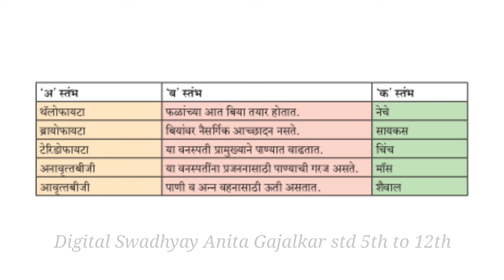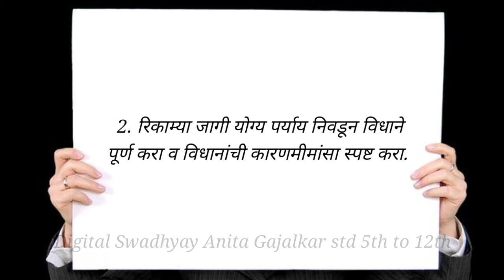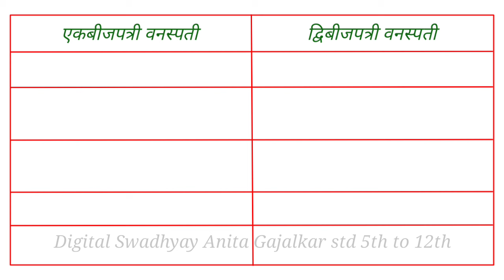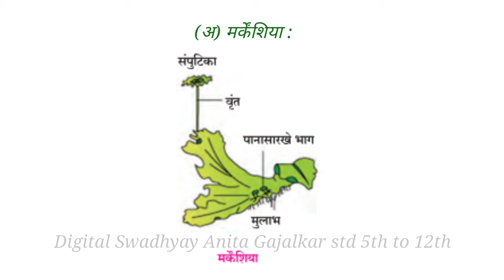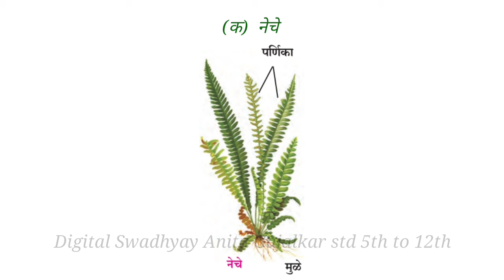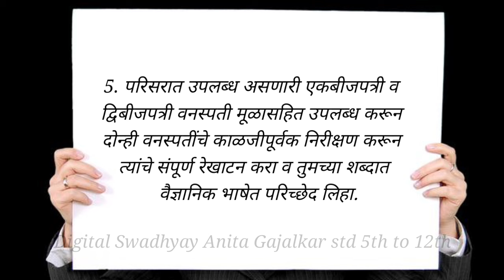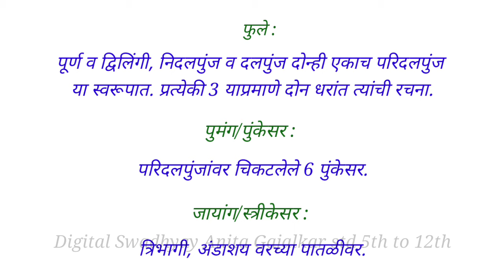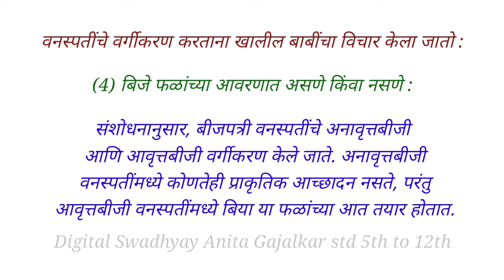वनस्पतींचे वर्गीकरण इयत्ता नववी स्वाध्याय । vanaspati che vargikaran swadhyay । वनस्पतींचे वर्गीकरण